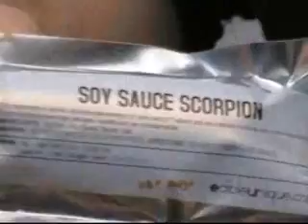eating real black scorpion, just like insect candy!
giant big black scorpion down in one, 'insect candy'